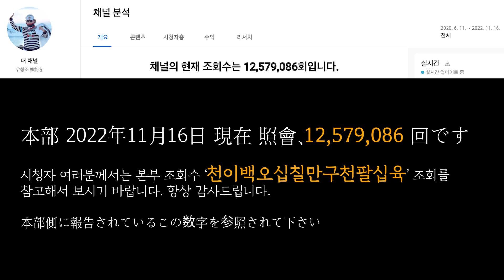유창조 (柳創造) - 기적은 악이 소멸될때 만들어 지는것인가 奇跡は悪が消滅する時に作られるのですか